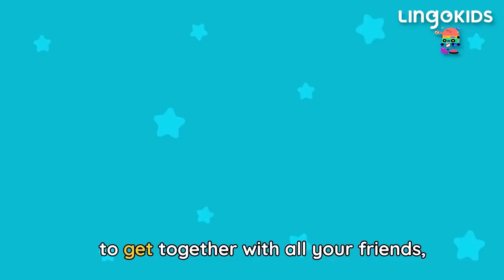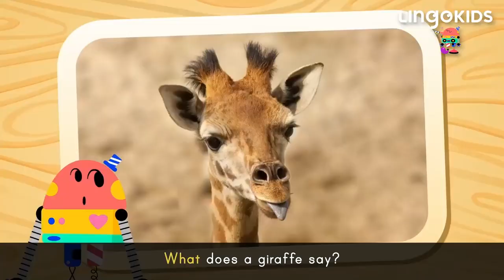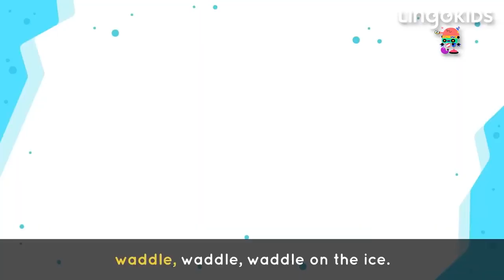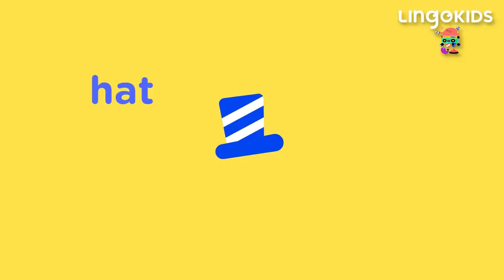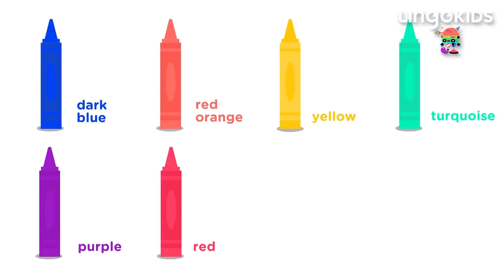LINGOKIDS BABY BOT BEST SONGS 🤖🎶 Dance and Learn with BABY BOT